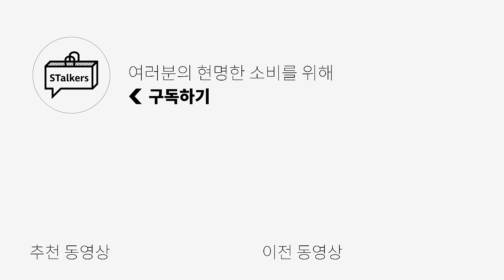[대량리뷰] 편안하게 입기 좋은 아우터 5브랜드 추천!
**토니웩은 재입고 예정이라고 합니다**

[일꼬르소] 가먼트다잉 코튼 케이블 풀오버 니트 입니다!

🌟PRODUCT INFO🌟
1. [아르반] 바틱 다잉 더블 포켓 후디드 자켓

2. [더콜디스트모먼트] TCM vintage jersey zip-up

3. [토니웩] Silk Blend Brushed Bomber Jacket

4. [메종미네드] RIFT FLAP SHIRRING MA-1

5. [그레일즈] RIPPLE WASHED MA-1 JACKET

0:00 오프닝
0:19 [1] 키미가 입고 싶어했던 아우터
1:27 [1] 이렇게 입으면 예쁩니다! 코디착장
1:36 [1] 민디터 사이즈 비교
1:45 [2] 빈티지한게 힙함 그 자첸데?!
2:25 [2] 이렇게 입으면 예쁩니다! 코디착장
2:36 [2] 민디터 사이즈 비교
2:45 [3] 원단감 미친 MA-1
3:43 [3] 이렇게 입으면 예쁩니다! 코디착장
3:52 [3] 민디터 사이즈 비교
4:01 [4] MA-1에서 한층 더 진화한 디자인! 디테일 많음 주의
4:48 [4] 이렇게 입으면 예쁩니다! 코디착장
4:56 [4] 민디터 사이즈 비교
5:05 [5] 키미가 눈 빠지게 기다렸던 그 아우터...!
6:01 [5] 이렇게 입으면 예쁩니다! 코디착장
6:10 [5] 민디터 사이즈 비교
6:19 엔딩